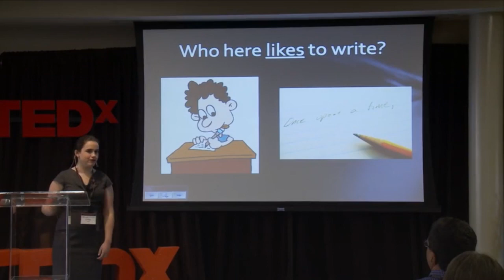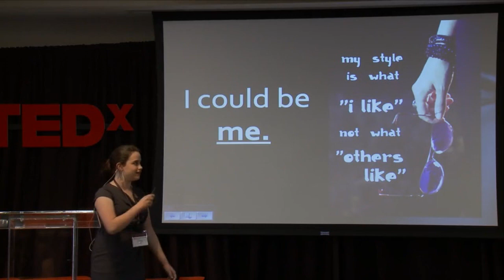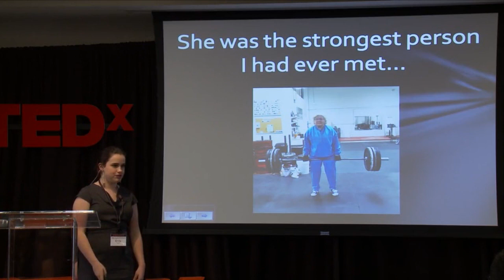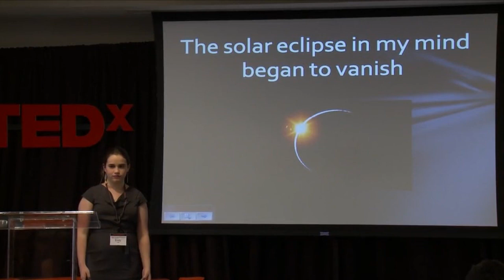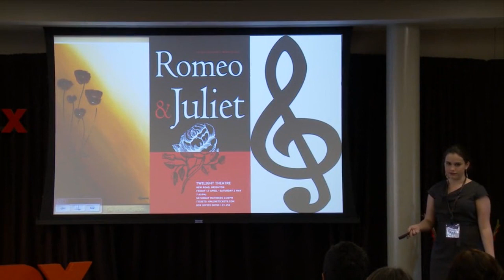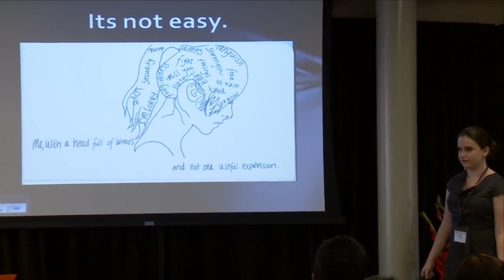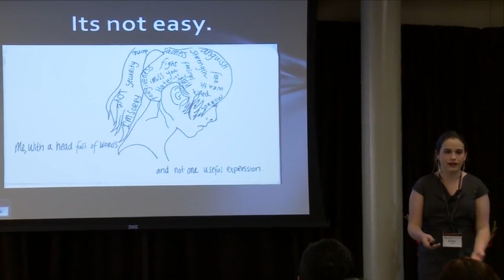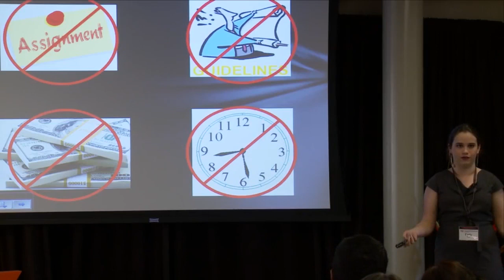New Light: Emily Yurk at TEDxYouth@FortWorth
TEDx Youth Fort Worth 2012 presenter Emily Yurk inspires us to find our passion and express it.